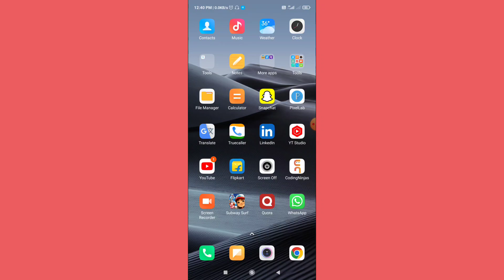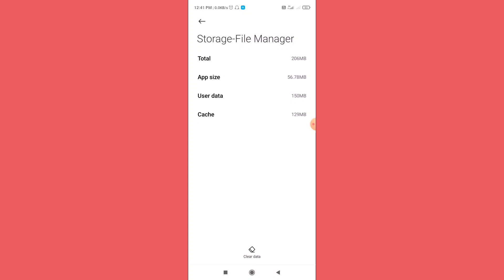File Manager Se Folder Delete Karne Par Wapas Aa Jata Hai Kya Kare | Folder Delete Nahi Ho Raha Hai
topic covered

folder delete karne par wapas aa jata hai
folder delete ho gaya wapas kaise laye
folder delete nahi ho raha hai
file delete nahi ho raha hai
folder ko delete kaise kare